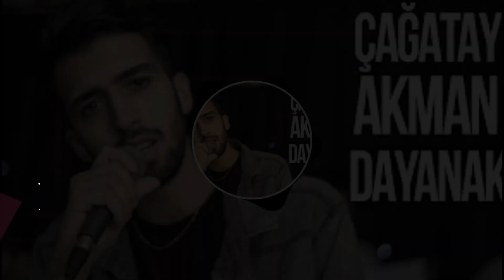Haftanın En Çok Aranan Şarkıları | Shazam Top 40 Türkiye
Haftanın En Çok Aranan Şarkıları | Shazam Top 40 Türkiye.Bu video da Türkiye geneli shazam da en çok aranan 40 şarkıyı hazırladık. Haftanın en çok aranan şarkıları Türkiye

Müzik videolarının tamamını buradan izleyin 👀

Tüm parçaları buradan dinleyin 🎧

❤️Katıl üyelerine özel müzik arşivleri paylaşılmaktadır.
Bildirimleri Açmayı Unutma.